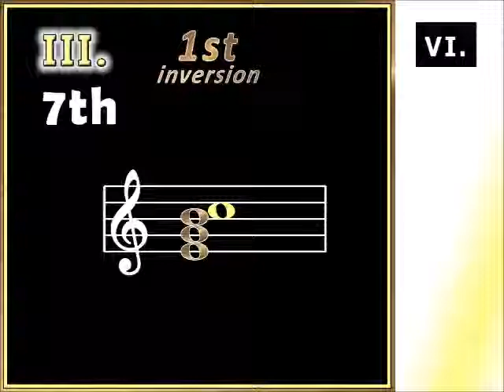III C major seventh first inversion